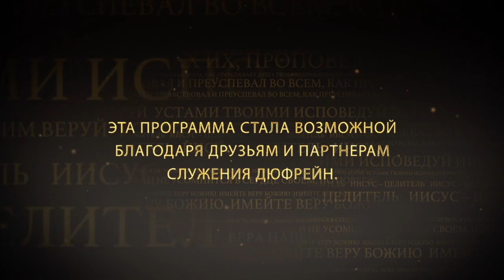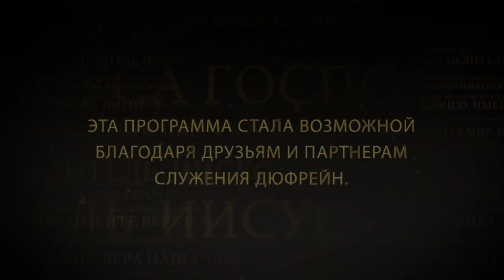ВЕРА – ЭТО ДЕЙСТВИЕ. №1 «Иисус — Целитель» (97)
В этом выпуске Нэнси Дюфрейн говорит о том, что вера – это действие.

Иакова 2:17: «Так и вера, если не имеет дел, мертва сама по себе».
Вера, которая у нас есть, должна проявляться. А проявляется она в наших делах, действиях, которые мы совершаем, в шагах, которые мы предпринимаем, в словах, которые мы произносим. Наличие веры влияет на все, что происходит в нашей жизни. Без дел наша вера не продуктивна. То, что мертво, не дает результатов.